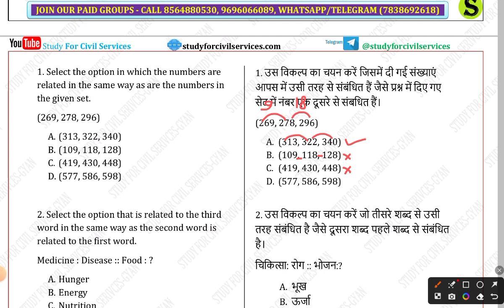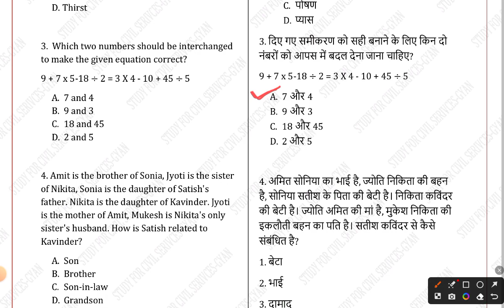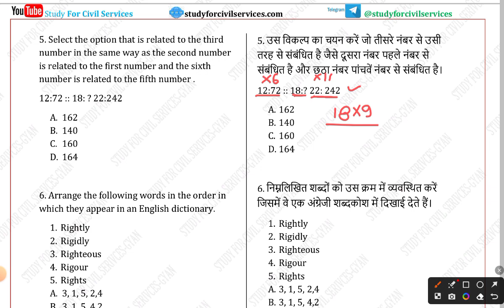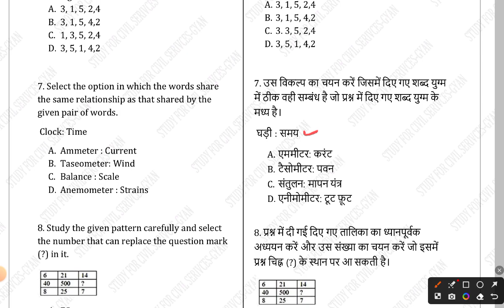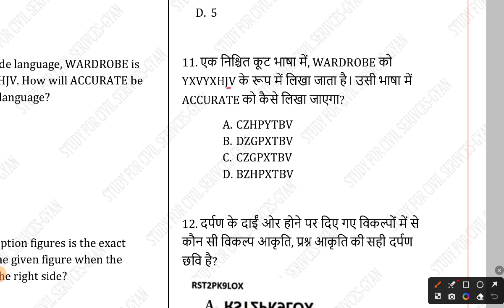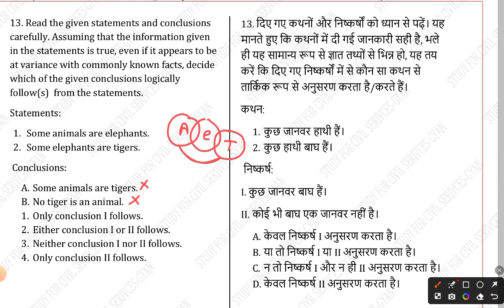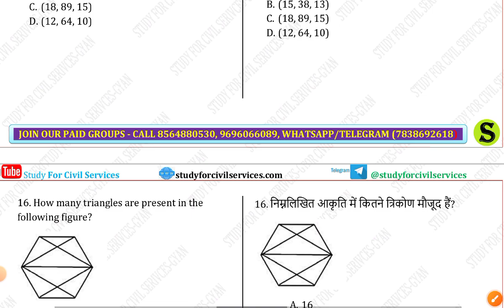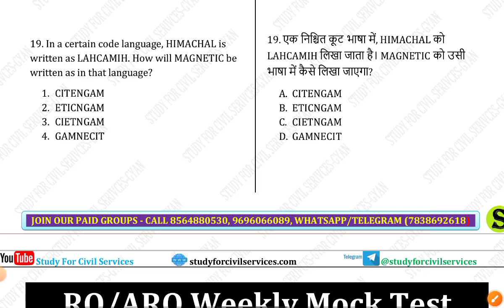REASONING TEST SERIES RO ARO LATEST PATTERN PYQ RO ARO REASONING UPPCS MPPSC bpsc ssc up police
Mirror Image | UPPCS RO ARO | REASONING FOR ALL EXAM | UPP UPSI SSC STUDY FOR CIVIL SERVICES CSAT
Analogy complete RO ARO STUDY MATERIAL  60 DAY CRASH COURSE STUDY FOR CIVIL SERVICES GYAN SIR BPSCuppsc
uppcs
review officer
ro aro
ro/aro
beo
samiksha adhikari
beo syllabus
uppsc news
uppsc ae
uppcs pre exam preparation 2023DIRECTION DISTANCE ARO STUDY MATERIAL  60 DAY MASTERCLASS STUDY FOR CIVIL SERVICES GYAN SIR BPSCRO ARO BEST TEST SERIES | REASONING TEST UPPCS | STUDY FOR CIVIL SERVICES GYAN CSAT  | MPPCS BPSC

number series ro aro best study material study for civil services gyan sir csat preparation uppcs

uppcs
review officer
ro aro
ro/aro
beo